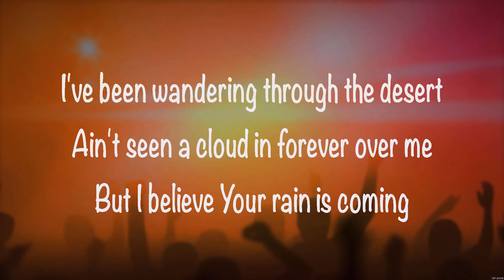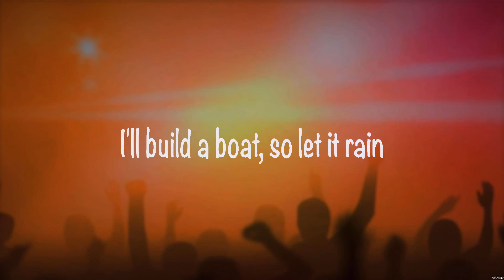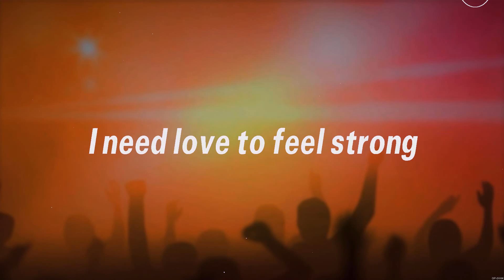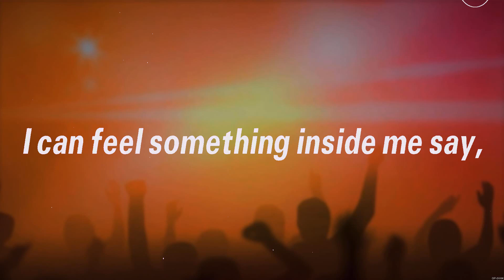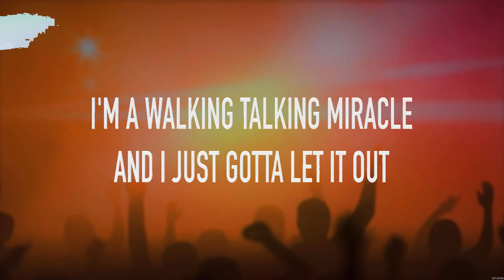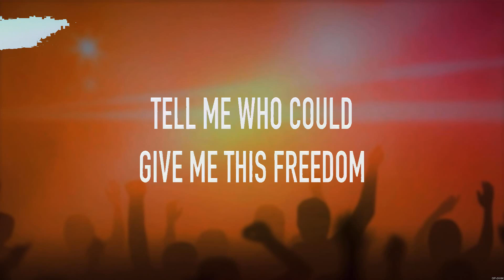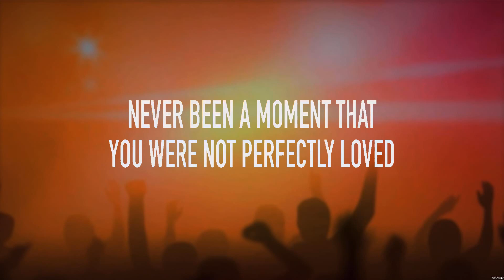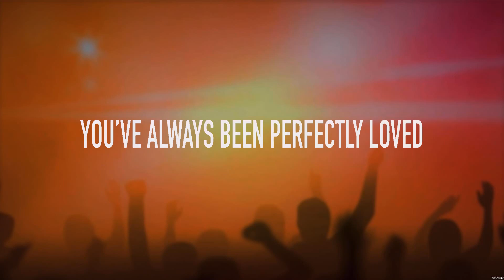Build a Boat - Colton Dixon (Lyrics) - Believe, Ain't Nobody, Perfectly Loved Rachel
1. Build a Boat - Colton Dixon
2. Believe - Cher
3. Ain't Nobody - Cody Carnes
4. Perfectly Loved Rachel - TobyMac